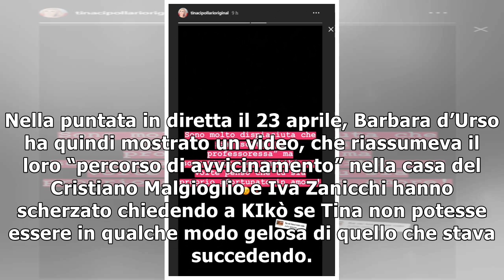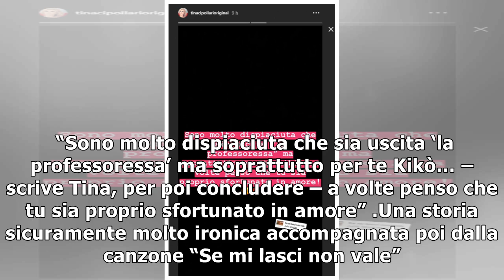Al Gf 16 arriva il messaggio di Tina Cipollari per Kikò Nalli dopo l’uscita di Ambra